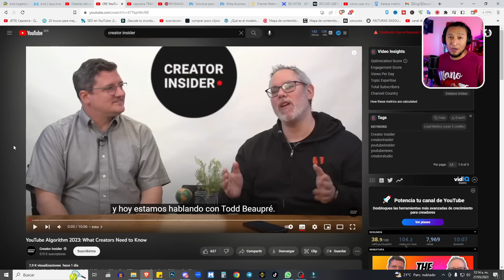Porque los CANALES PEQUEÑOS crecen TAN LENTO? | ¿Cómo funciona el algoritmo de YouTube en 2025?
En este video te revelamos Cómo funciona el algoritmo de YouTube y su sistema de recomendación de videos en 2023.
Si tienes un canal pequeño y alguna vez te preguntaste ¿Por qué mi canal no crece en YouTube? aquí encontrarás la respuesta.